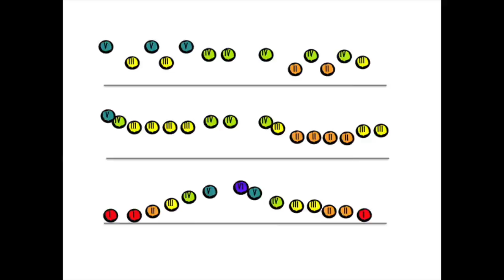Notenlesen leicht gemacht - Teil17. Ein Videokurs von Petra Amasreiter